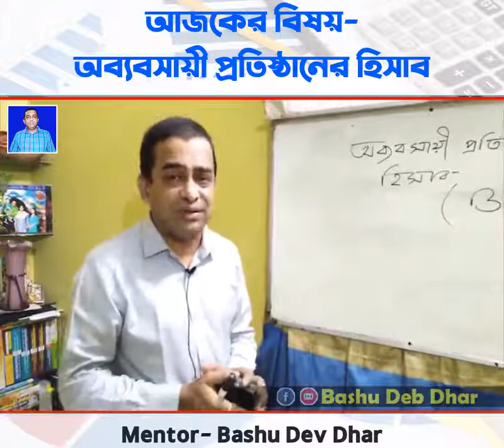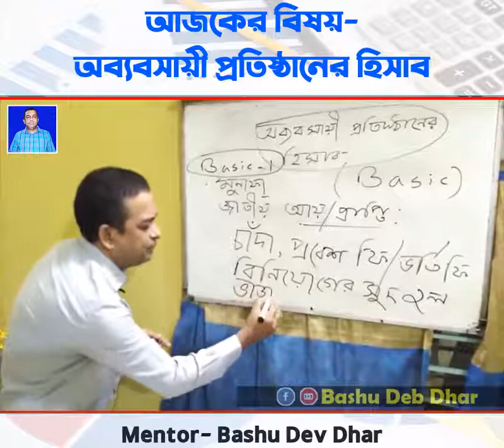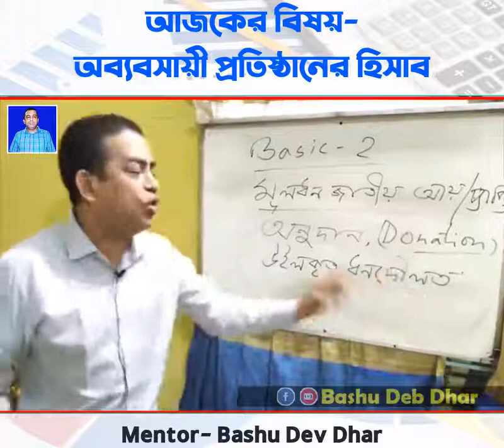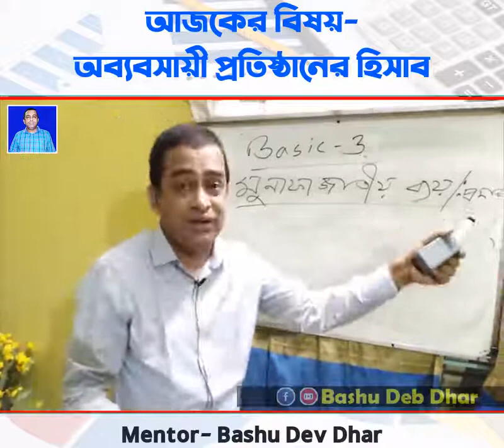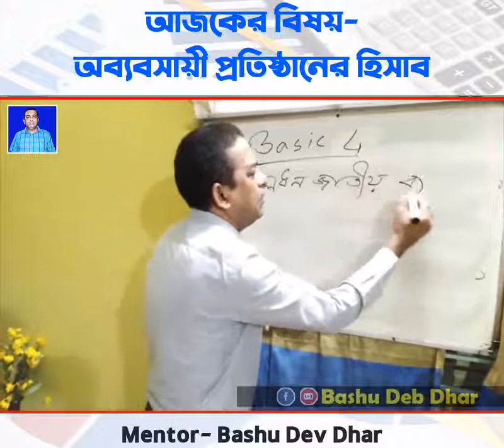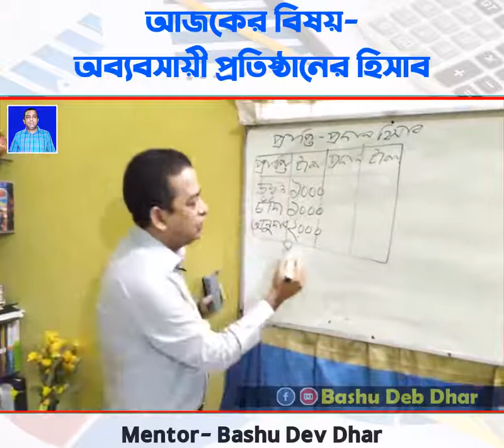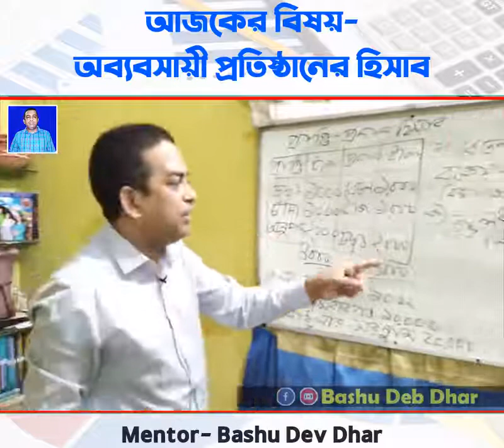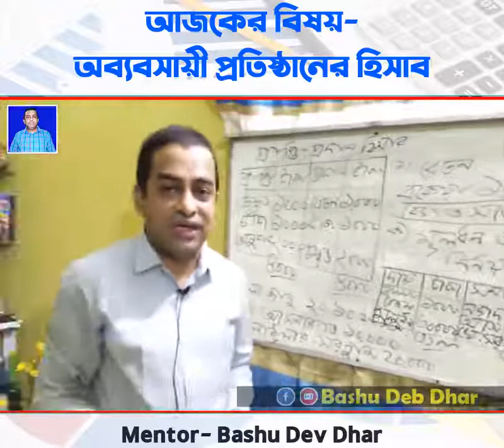online class| non profit organization | Accounting | HSC 2nd year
online class inter 2nd year,
 বিষয়- অব্যবসায়ী প্রতিষ্ঠানের হিসাব
Bashu Dev Dhar
sir lecturer
Uttar Kattali Al-Haj Mostafa-Hakim University College